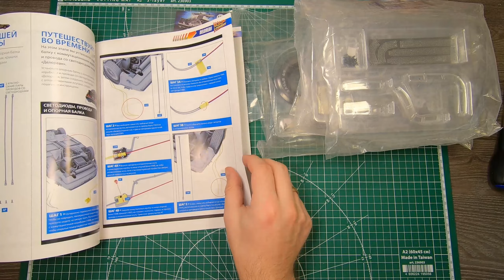Сборка ДеЛориан / Назад в Будущее / Номера 105-110 / Eaglemoss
Всем привет!
Это 19 посылка.
В этом ролике до конца проведем все внешние провода и можно сказать закончим внешний вид.

Навигация:
00:00 - Начало
00:55 - Номер 105
02:50 - Номер 106
07:39 - Номер 107
12:44 - Номер 108
16:08 - Номер 109
19:45 - Номер 110
21:24 - Итог

Также на Дзене веду текстовый блог. Статьи о модельных хитростях или о других интересных темах.